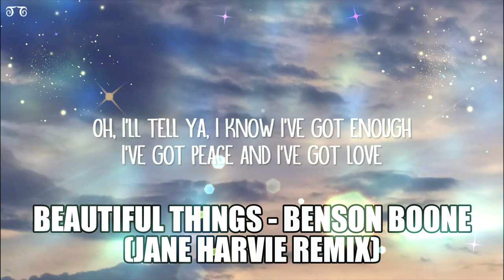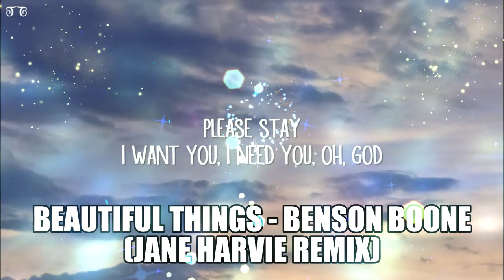Benson Boone - Beautiful Things (Jane Harvie Remix)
Beautiful Things - Benson Boone (Jane Harvie Remix)